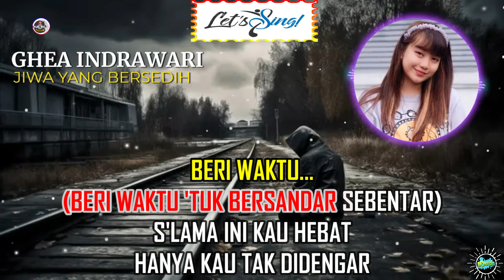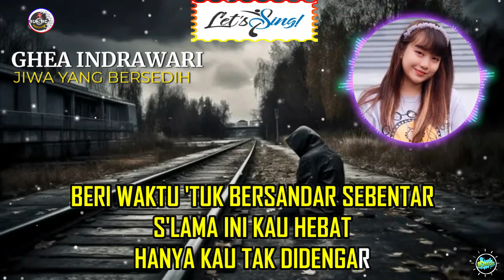Jiwa Yang Bersedih - Ghea Indrawari - Karaoke Version (Tanpa Vokal)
Lagu Karaoke dari Ghea Indrawari yang berjudul "Jiwa Yang Bersedih" Tanpa Vokal !!!
Selamat Bernyanyi dan Semoga Terhibur !!!

~Lirik Lagu~

KEMARILAH
SINGGAH DULU SEBENTAR
PERJALANANMU JAUH

MENANGISLAH
BERLARUT-LARUT
BERPURA-PURA SEMPURNA

HO-OO, MENANGISLAH
BERLARUT-LARUT
BERPURA-PURA SEMPURNA

HU-UU-UU-HU
HU-UU-UU-HU

M'REKA TAK MENGERTI (ADA HAL YANG TAK MEREKA MENGERTI)

TAK DIDENGAR (JIKA TAK ADA TEMPATMU KEMBALI)
(BAWA LUKAMU BIAR KU OBATI)

Artis : Ghea Indrawari
Rilis : Mei 2023